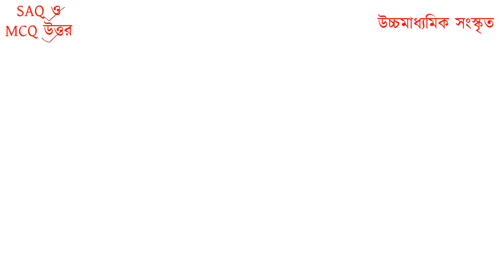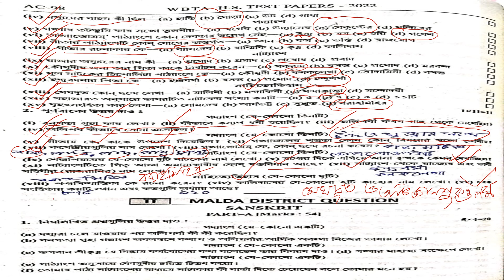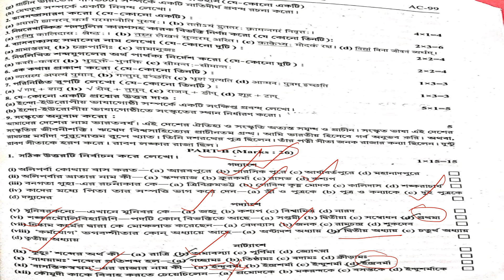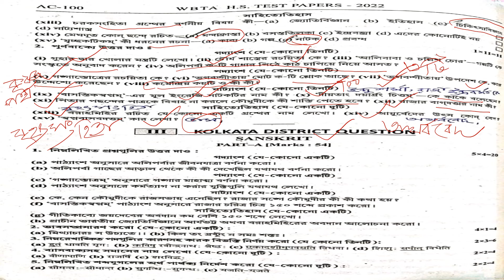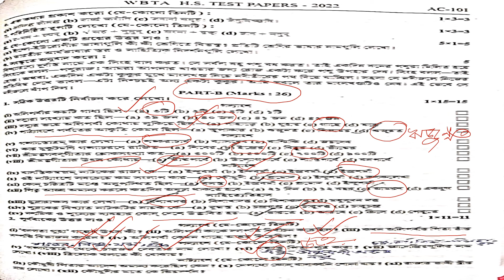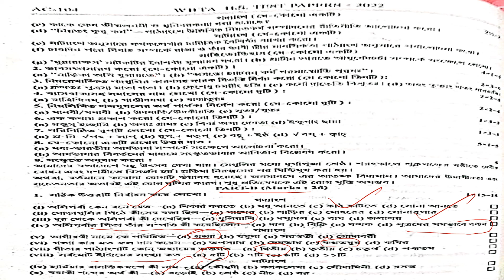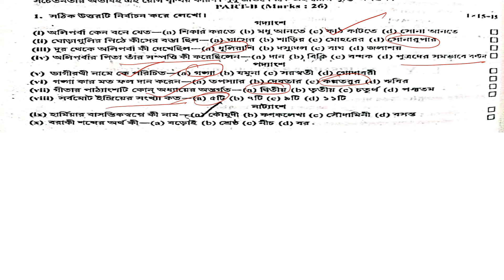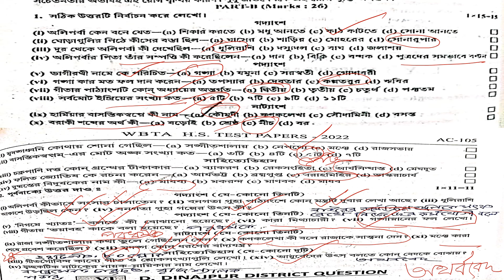Sanskrit 2022 HS SAQ MCQ Notes WBTA Test Paper Set 1|উচ্চমাধ্যমিক সংস্কৃত নোটস MCQ ও SAQ| Class 12